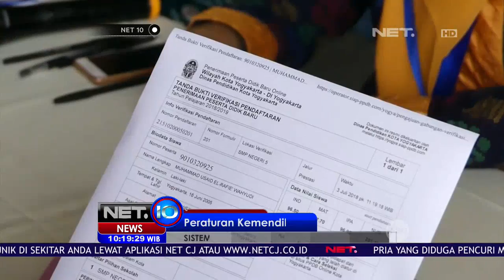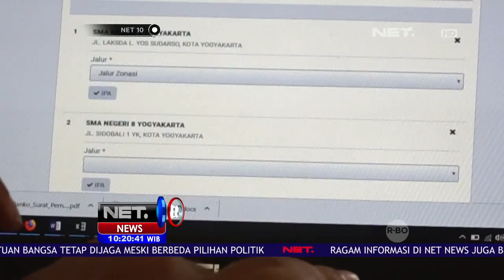Sistem Zonasi PPDB 2018 - NET10